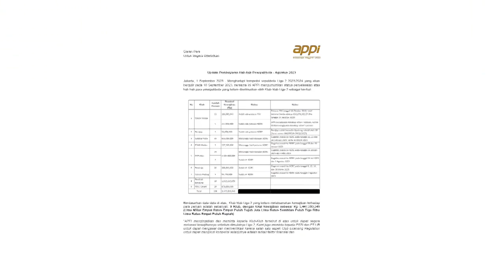PSSI Proyeksikan Jay Idzes Perkuat Timnas Indonesia di Piala Asia 2023 pada Januari 2024